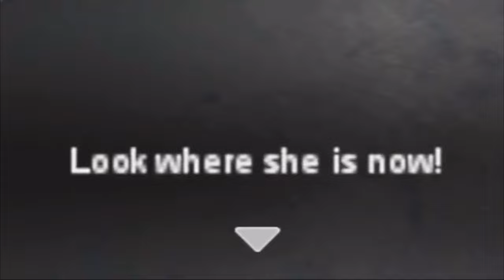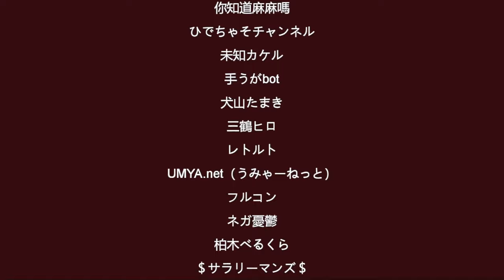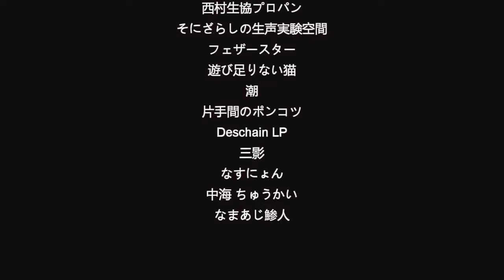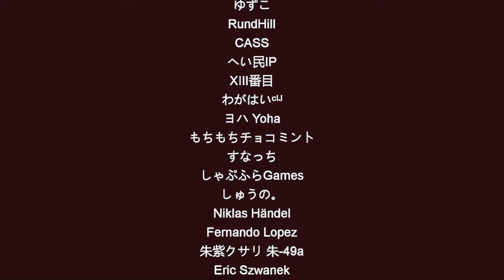I played my first Chilla's Art game | The Caregiver 終焉介護 (Horror game)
I didn't believe the hype until I felt it. This psychological Japanese horror adventure game is about a caregiver named Naomi. Make sure you grab your snacks before starting the vid.